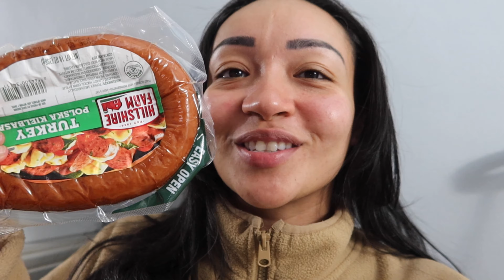Acting Mad At My BF & CH0PP!NG A Sausage While Cooking!